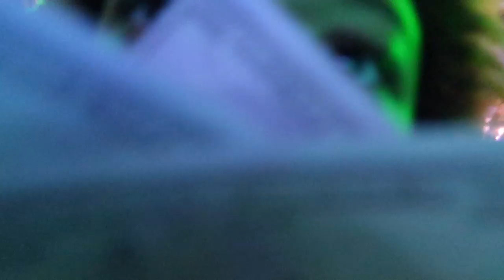Going clubbing with my MAJKOM in Serbia !!